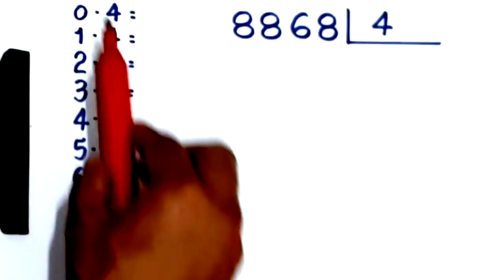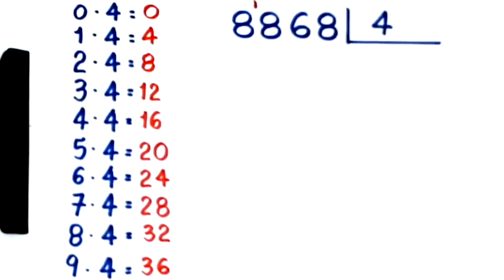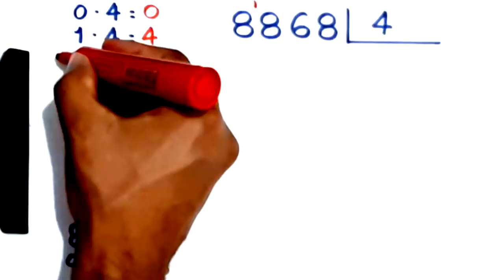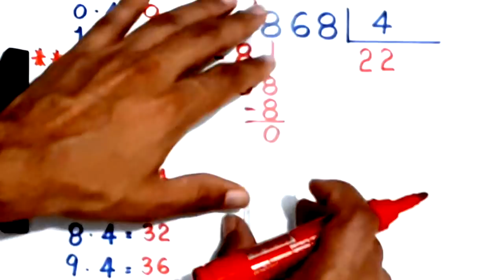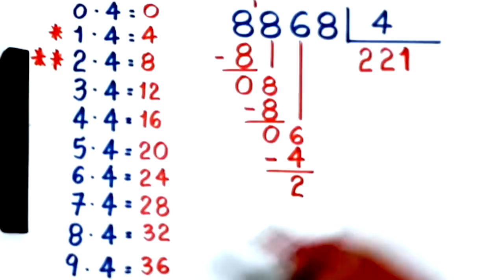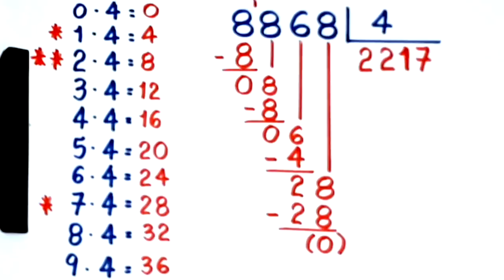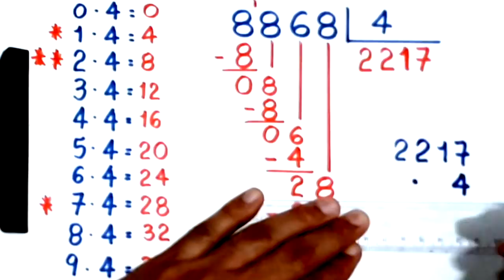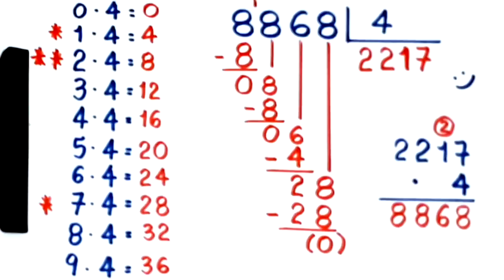DIVISÃO EXATA: 8868 dividido por 4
Neste vídeo, apresento o quociente da divisão exata de 8868 por 4.

Sony Vegas

Atube Catcher

MICROFONES

Lapela Sony: ECMCS3